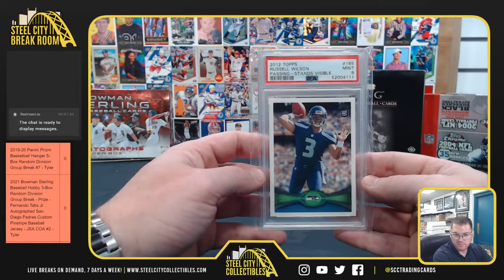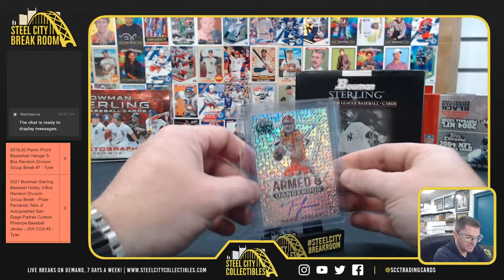2021 Break King Football Box - Ape C